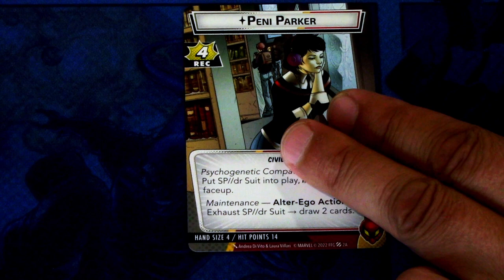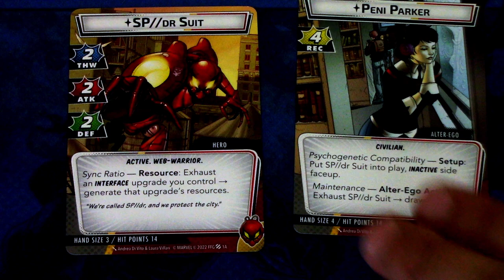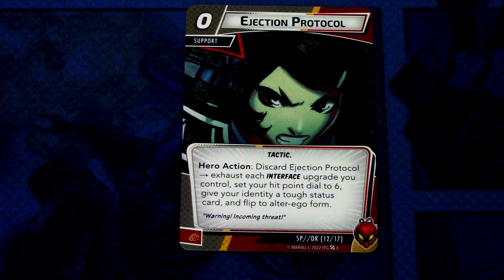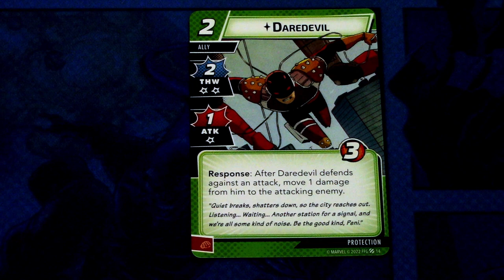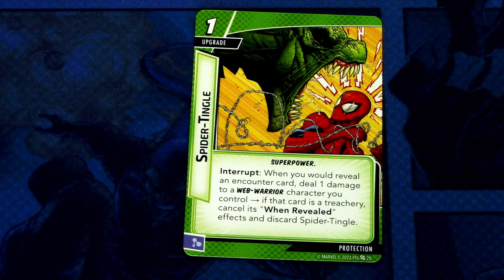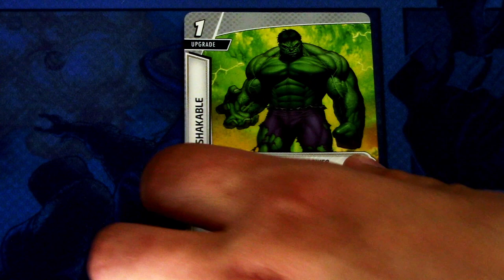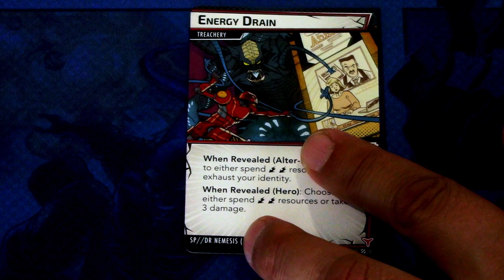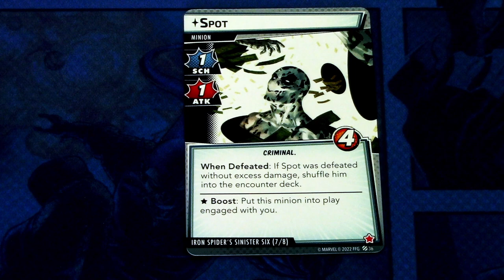Marvel Champions LCG SP//dr Hero Pack Focus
SP//dr is one of the lesser known spiderverse heroes for me, but I like the idea of a mecha spider! Let's see what cards come in SP//dr hero pack to see what the hero is all about!